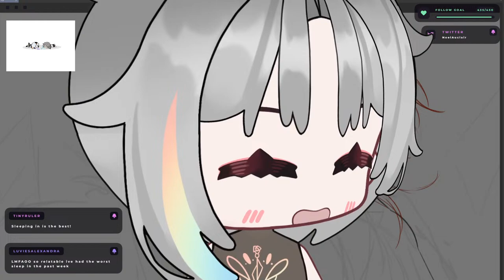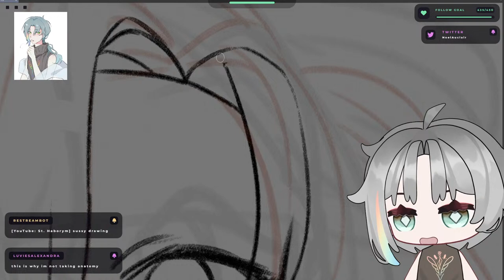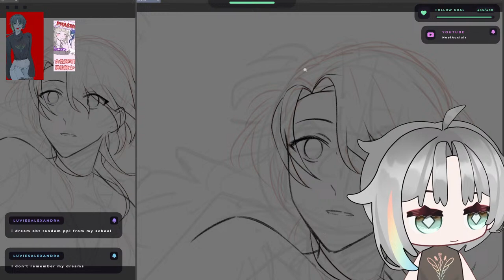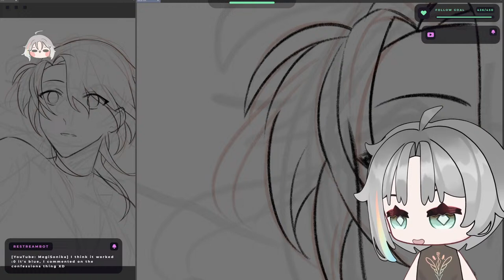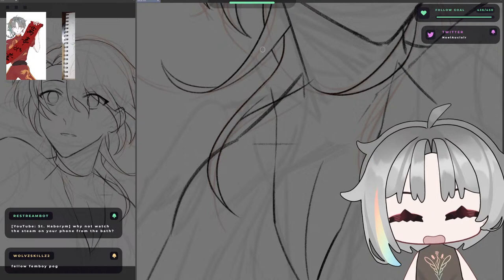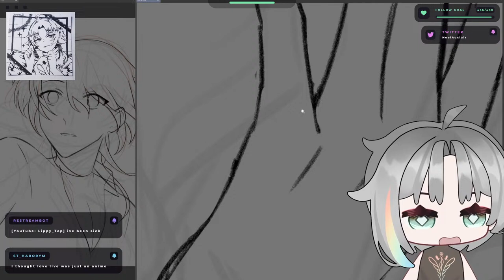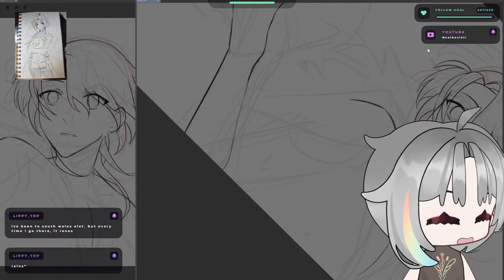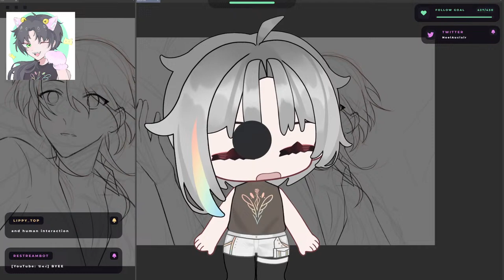this is not clickbait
normal art stream

CHAT RULES:
1. no hate speech. (racism, homo/transphobia, sexism...)
2. no harassment to me or other viewers. be respectful!
3. please speak in english or JP as i cannot understand other languages.
4. no spamming (emotes or text, such as long lines of emotes or long text that is not related to the stream or conversation).
5. don't backseat unless i ask for help.
6. no spoilers, including fake spoilers.
7. do not discuss sensitive topics. (religion, politics, any controversial world news)
8. no self promotion without permission.
9. please keep chatting relevant to what is happening in the stream.
10. there may be swearing or suggestive jokes/content, be mindful. however, this is not an explicit/nsfw space.
11. do not disclose sensitive personal information in chat (age, location, job/school, etc.)
12. i do not take requests for voice lines or singing.
13. if you die you're banned

Please read the room before you start chatting.
Not following the above rules repeatedly may have you timed out or banned.
Please respect any decisions made by moderators.

social media!